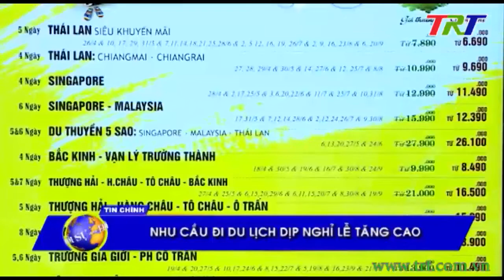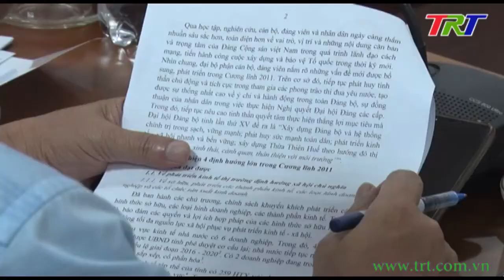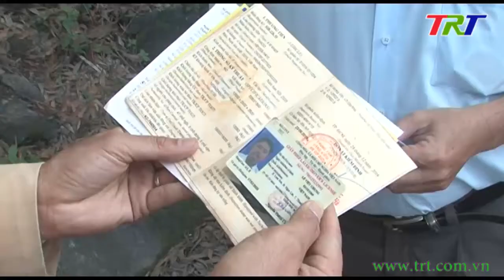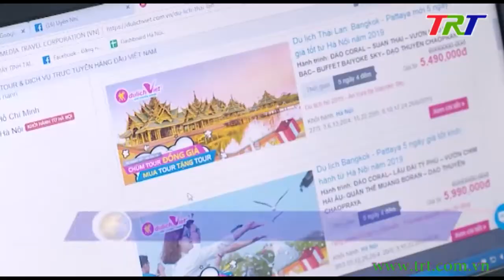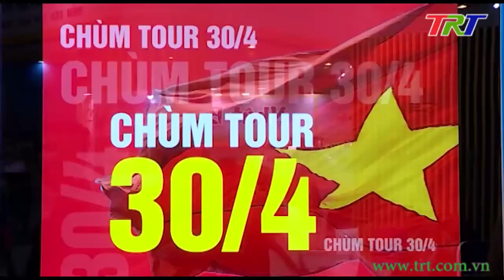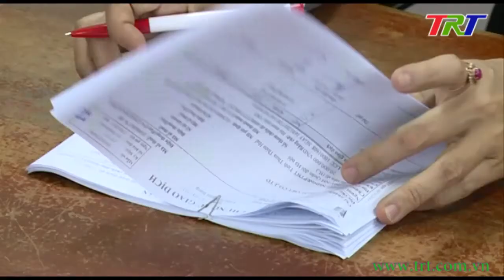Chương trình Thời sự - trưa 11/4/2019 (Thứ 5)